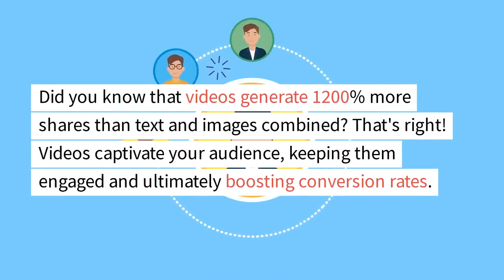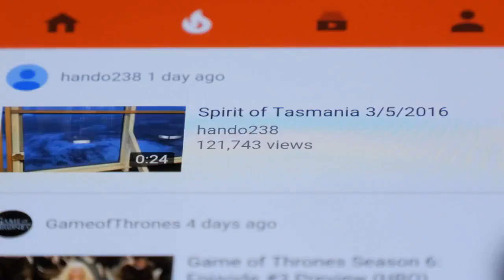Video Marketing Cherry Hill NJ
Video Marketing Cherry Hill NJ. Is Video Marketing A Powerful Marketing Strategy?

If a prospective client is searching for your business service, and on that first page of Google are a bunch of websites, and a colorful video thumbnail showcasing your business, what do you think the prospective client is going to click on first?

Are you a business owner looking to supercharge your marketing strategy? Well, look no further! Introducing the power of video marketing.

With video marketing, you can take your business to new heights. Let me tell you why it's so important.

Did you know that videos generate 1200% more shares than text and images combined? That's right! Videos captivate your audience, keeping them engaged and ultimately boosting conversion rates.

Video marketing is a game-changer when it comes to brand awareness. With compelling videos, you can showcase your brand's values, products, and services, leaving a lasting impression on your target audience.

Want to climb to the top of search engine rankings? Video marketing is the way to go! Google loves engaging videos, which can increase your website's visibility and attract more organic traffic.

Building trust is vital for any business, and videos can help you do just that. By showcasing your expertise and knowledge, you can establish credibility and connect with your audience on a personal level.

Social media is where it's at, and videos are the star of the show! Whether it's short-form videos on TikTok or live videos on Facebook, video marketing helps you reach and engage your audience like never before.

We live in a mobile-driven world, and videos are the preferred content for mobile users. With videos optimized for smartphones, you can effectively reach your mobile audience.

Let ZooM Online Marketing get you started with video today!

As part of our promotion, ZooM Online Marketing is offering a complimentary 30-second video ad for your business, and a complete "How To" Optimize Your Google Business Profile pdf, as well as a complimentary evaluation of your Google Business Profile.  No cost or obligation after the video and evaluation.

Don't miss out on this opportunity for online success!

ZooM Online Marketing
1100 Princess Rd

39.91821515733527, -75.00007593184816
ZooM Online Marketing - Marketing consultant Cherry Hill NJ

Video Marketing Agency Cherry Hill NJ,
Video Marketing Content Cherry Hill NJ,

Some statistics that highlight the impact of video marketing for businesses:

1. 85% of businesses use video as a marketing tool. (Wyzowl)

2. 66% of marketers get more qualified leads per year using videos. (Aberdeen Group)

3. 51% of marketing professionals worldwide name video as the type of content with the best ROI. (Adobe)

4. Including video on a landing page can increase conversion rates by 80%. (Unbounce)

5. Emails with video content can increase click-through rates by 300%. (HubSpot)

6. 70% of consumers say that they have shared a brand's video. (Wyzowl)

7. Social videos generate 1200% more shares than text and images combined. (G2 Crowd)

8. 93% of businesses gained a new customer as a direct result of a video on social media. (Wyzowl)

These statistics clearly demonstrate the immense potential of video marketing for businesses. By harnessing the power of videos, you can effectively reach and engage your target audience, increase brand awareness, and ultimately drive conversions and sales.

In conclusion, video marketing is no longer an option but a necessity for businesses in the digital landscape. Its ability to captivate and engage audiences, improve SEO, and build trust and credibility cannot be overlooked. With the right video marketing strategy, you can propel your business to new heights, connect with your audience, and achieve your marketing goals. So, don't wait any longer; it's time to leverage the power of video marketing and unlock its benefits for your business.